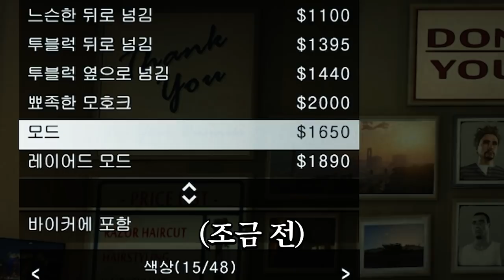여보 그게 아니라 [GTA5]